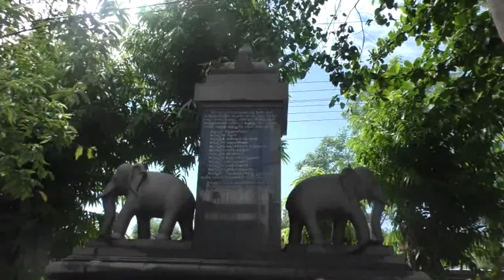"Tamil scholars" Celebrate Tamil Nadu Day | sicp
Tamil Nadu to celebrate state formation day on Nov 1

The demand to rechristen the state as Tamil Nadu was spearheaded by Tamil scholar and Gandhian, K Sankaralinganar, who died after a 75-day indefinite fast in October 1956.

The history behind Tamil Nadu Day

A video showing how five decades after the State was renamed as Tamil Nadu, this is the first time that the occasion is being observed

Tamil Nadu would observe its first formation day -- 'Tamil Nadu Day' on November 1 this year. From the erstwhile Madras Presidency under the British regime to the Madras State and then to Tamil Nadu, this The Hindu video gives you a peek into the history behind the Tamil Nadu Day.

Five decades after the State was renamed as Tamil Nadu, this is the first time that the occasion is being observed, after it was announced by Chief Minister Edappadi K. Palaniswami in the Assembly earlier this year.

An elaborate celebration is being organised by the Tamil Development Department on Friday. At an official function on November 1, Mr. Palaniswami will deliver the keynote address. Deputy Chief Minister O. Panneerselvam, Personnel and Administrative Reforms Minister D. Jayakumar and Minister for Tamil Language and Culture K. Pandiarajan are also expected to take part.

கரூரில் தமிழ்நாடு தின விழா கொண்டாட்டம் – தமிழறிஞர்கள் மற்றும் திருக்குறள் பேரவை கொண்டாடியது !

மாநில மறுசீரமைப்புச் சட்டத்தின்படி, மொழியின் அடிப்படையில் சென்னை மாகாணத்திலிருந்து கர்நாடகம், கேரளம் ஆகிய மாநிலங்கள் தனி மாநிலங்களாகப் பிரிக்கப்பட்டு நவம்பர் 1, 1956 முதல் தனித்தியங்கத் தொடங்கின. அதேநாளில், தமிழகமும் தனி மாநிலமானது. இந்த மாநிலம் உருவாகி 63 வருடங்களாகியும், தற்போது 64 வது வருடம் தமிழ்நாடு தினமாக பிறக்கப்பட்ட நிலையில், தமிழகம் முழுவதும் ஆங்காங்கே சிறப்பாக தமிழ்நாடு தினமாக கொண்டாடப்படுகின்றது. இந்நிலையில் கரூர் வட்டாட்சியர் அலுவலகம் முன்பு, சங்ககாலப்புலவர்கள் நினைவுத்தூணின் முன்பு கரூர் திருக்குறள் பேரவை செயலாளர் மேலை.பழநியப்பன் தலைமையில் நடைபெற்ற இந்நிகழ்ச்சியில், ஏராளமான தமிழறிஞர்கள் மற்றும் தமிழ் உணர்வாளர்கள் என்று ஏராளமானோர் கலந்து கொண்டு கொண்டாடினர். மேலும், கவிதைப்போட்டிகளையும் கரூர் திருக்குறள் பேரவை நடத்தியது. வரும் நவம்பர் 1 ம் தேதி கொண்டாடப்படும் தமிழ்நாடு தினத்தினை அரசு விடுமுறை நாளாக அறிவிக்க வேண்டுமென்றும், திருக்குறளை தேசிய நூலாக அறிவிக்க வேண்டுமென்றதோடு, அதற்காக மாநில அரசு அழுத்தம் கொடுக்க வேண்டுமென்றும், தமிழில் பெயர் வைக்க நிறுவனங்கள் முன்வரவேண்டுமென்றும் கோரிக்கை வைக்கப்பட்டது.